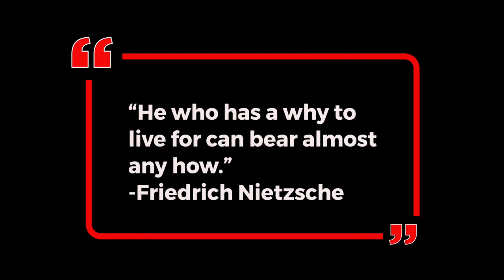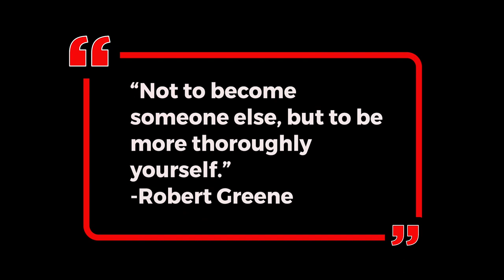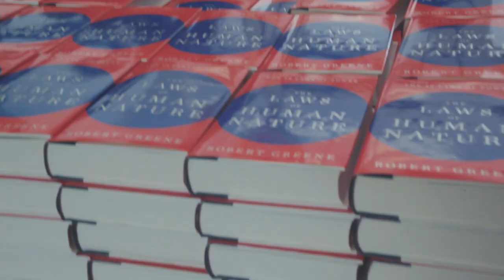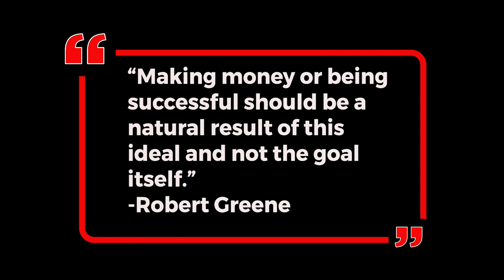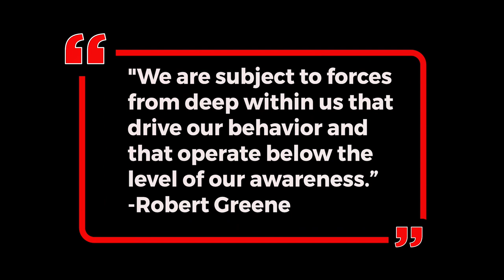The Power of Influence Documentary with Robert Greene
A few weeks ago, we brought together 500+ people to hear from renowned author Robert Greene as he discussed The Power of Influence. The event was such a success that we made a documentary to share it with even more people.

Give it a watch and share it with a friend who needs to hear to what he has to say!